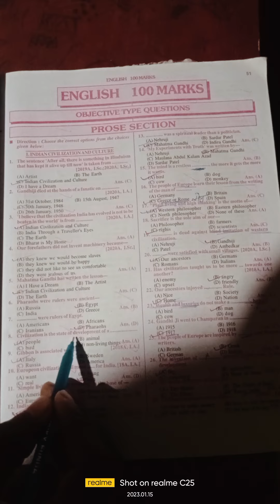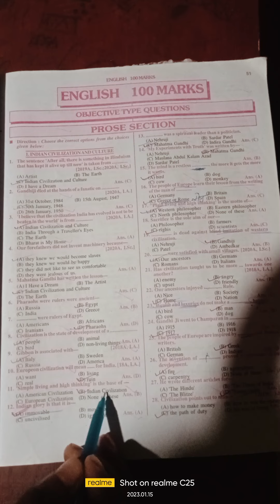my sister :- indian civilization and culture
इस चैनल पर आपको बिहार के सभी विषयो की
तैयारी कराई जाती है सभी विषयों का नोट्स भी  मिलता है
नोट्स लेने के लिए व्हाट्सएप ग्रुप को ज्वाइन करें
आपको बिहार बोर्ड में क्लास टेंथ में जितने भी pdf notes चाहिए सभी मिल जाएंगे

LEARN WITH NITESH SIR यह कोचिंग संस्थान चक्का पर मजनूपुर नवादा बेगूसराय बिहार में है